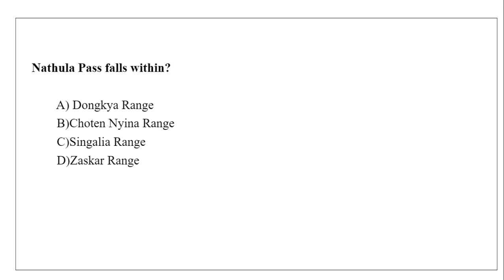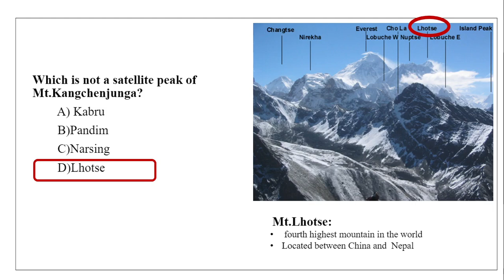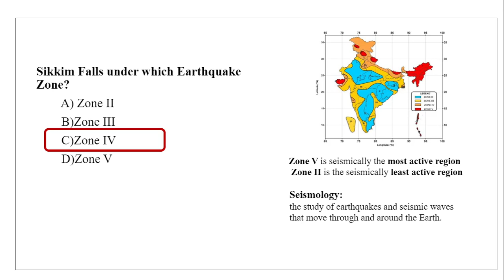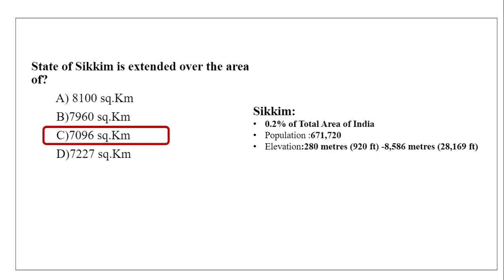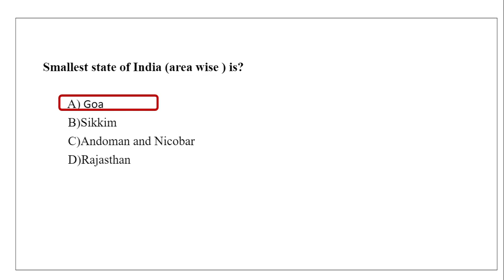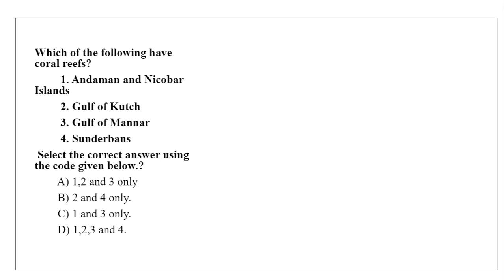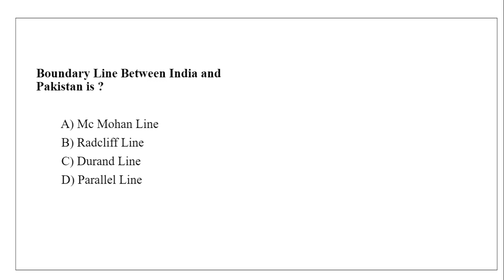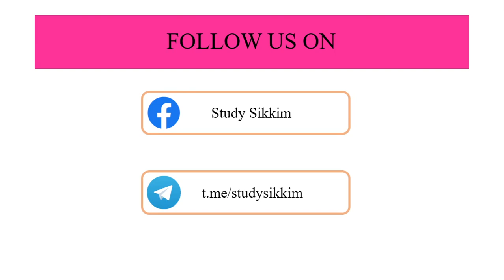TOP 10 Geography MCQ Question and Answer for Sikkim SPSC Exam|| Sikkim SPSC LDC/ARS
Top 10 Geography MCQ Question and Answer with Additional information which might also get asked in the Sikkiim SPSC Exam for the LDC/ARS Post.